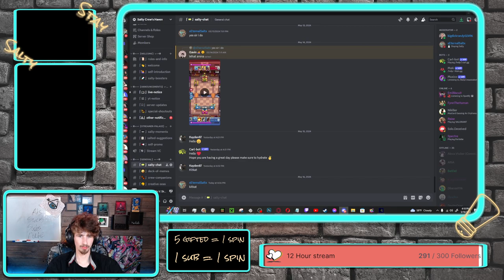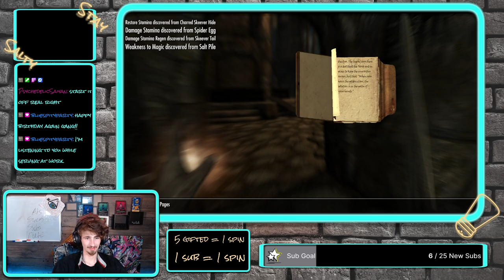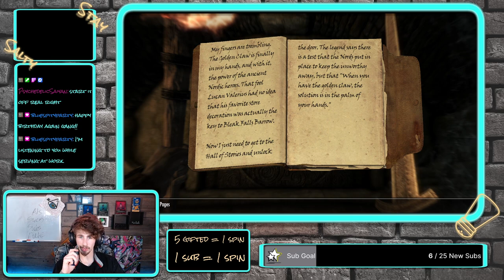Skyrim V Play through. | Followthecaptain